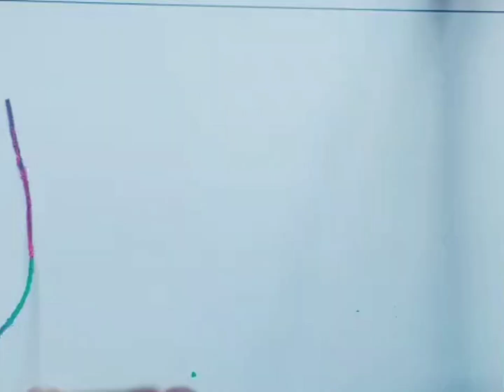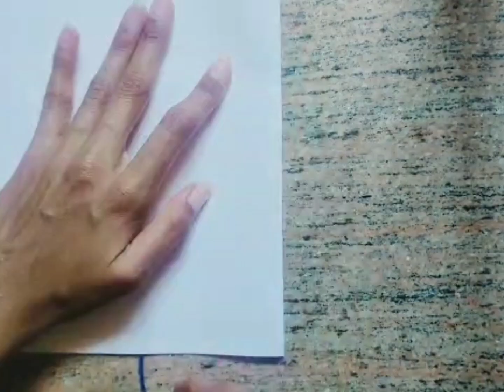Pre school learning activities - Creative Development - Thread activitiy ( Kannada )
Creative activities are things people do that involve developing new ideas, artworks and other forms of cultural production. The activity of this day is to paint with the help of thread.  Needed material string, paint, white sheet.  First, paint the string and put it on white sheet and pull the thread. This activity increases the coordination of the eyes and hands.  Growth of small muscles.